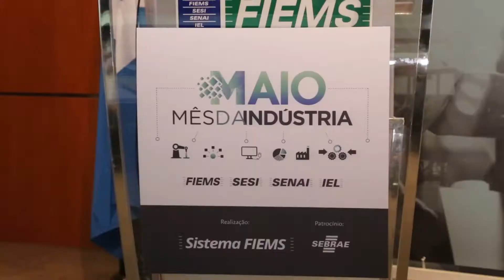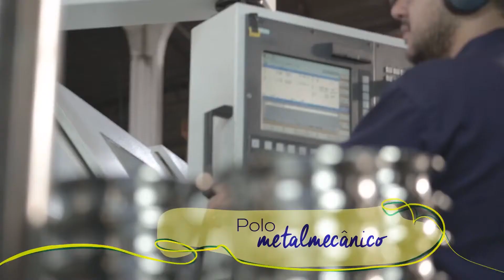2017 Abertura oficial do Maio Mês da Indústria FIEMS @